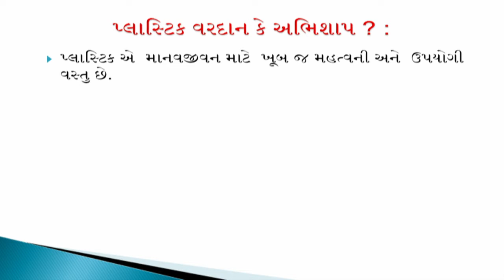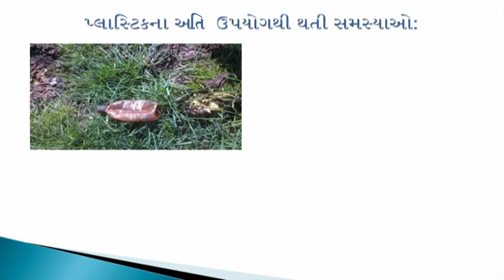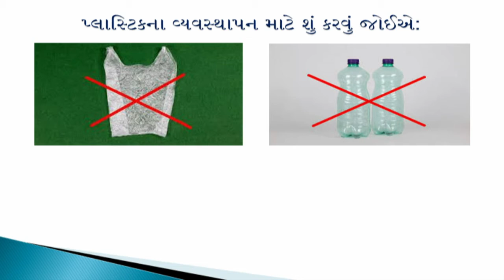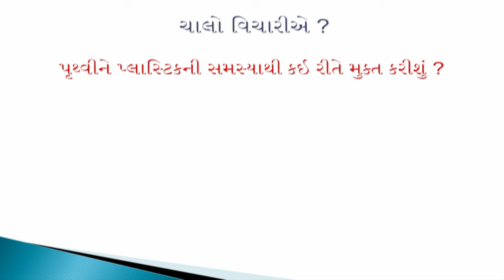ધોરણ 6 science chapter-16 "કચરાનો સંગ્રહ અને કચરાનો નિકાલ" (Part 3) kacharano sangrah nikal gujarati